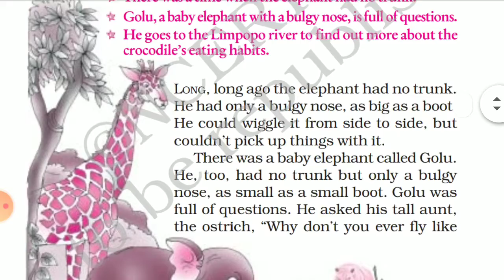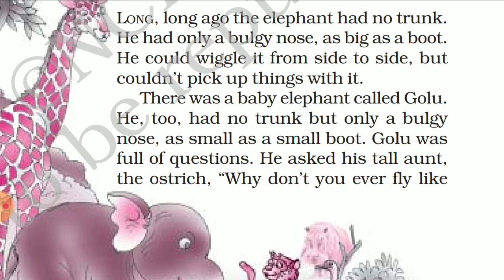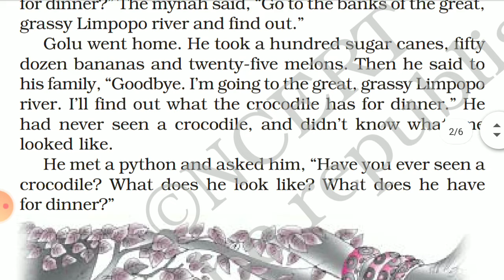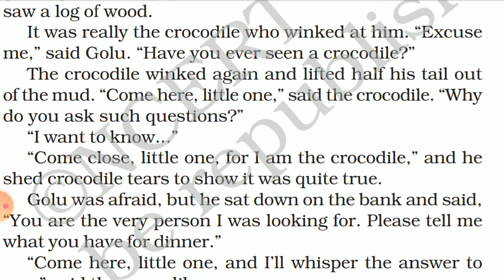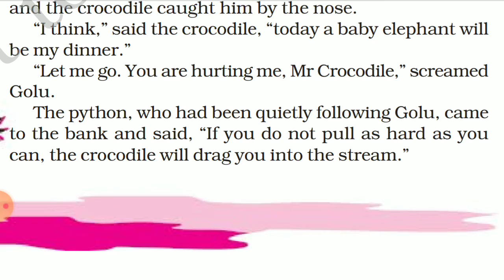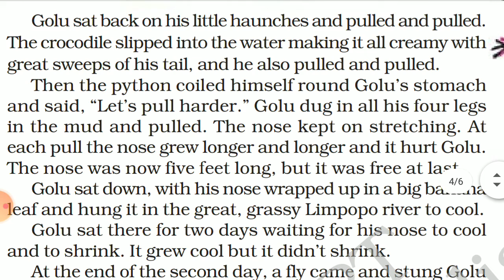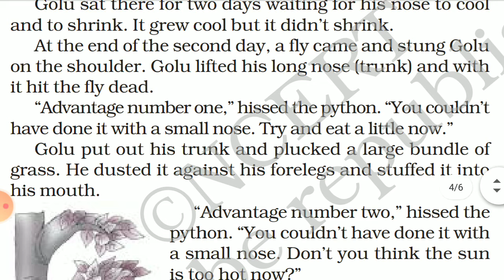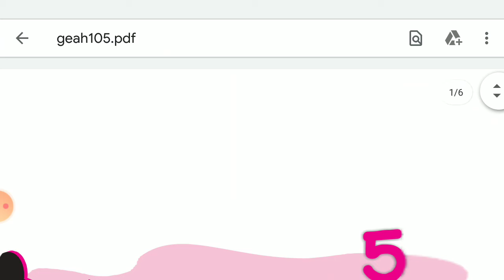Golu Grows a nose, Class -7,NCERT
Full Lesson Explanation,By Sunil Sharma